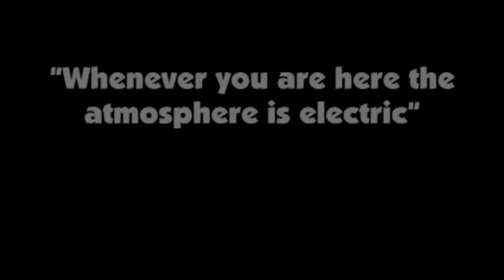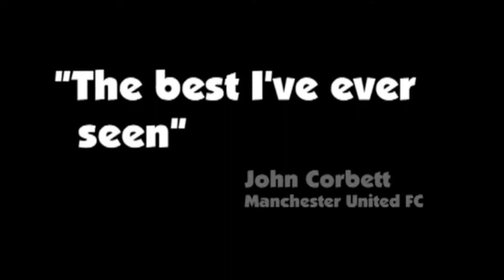Mark James CLOSE UP MAGIC Showreel